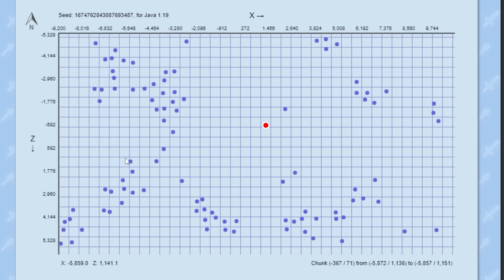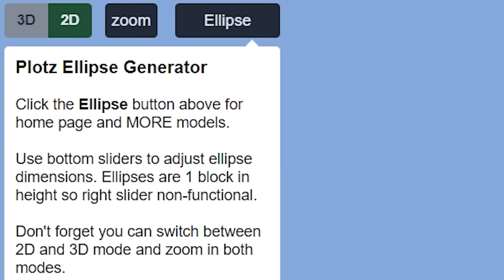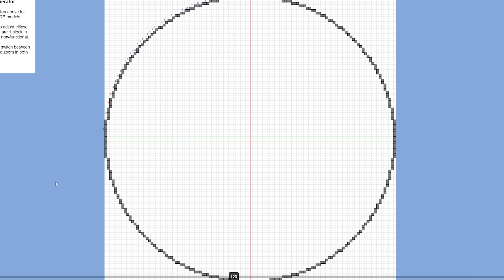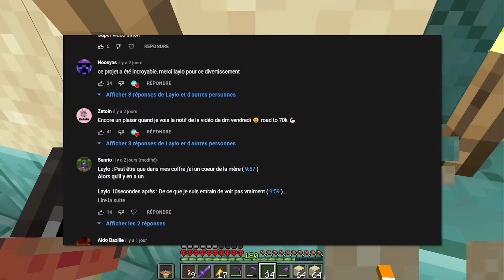J'ai vidé un TEMPLE de L'OCÉAN sur Minecraft Hardcore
*Vous n'avez jamais arrêtez de le me demander, voici enfin le moment où je vais devoir vider un temple de l'océan sur Minecraft Hardcore*

-Anti endermans grief
-Cauldron concrete
-Coordinates hud
-Custom nether portals
-More mob heads
-Villager death messages
-Wandering trades

La seed du monde : 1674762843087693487